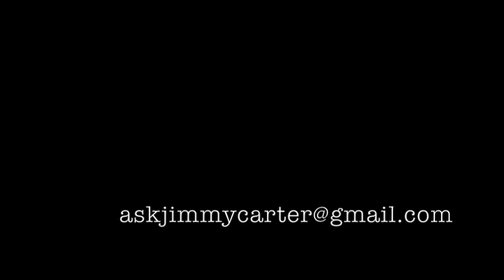Philip Seymour Hoffman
Interview with Hoffman...